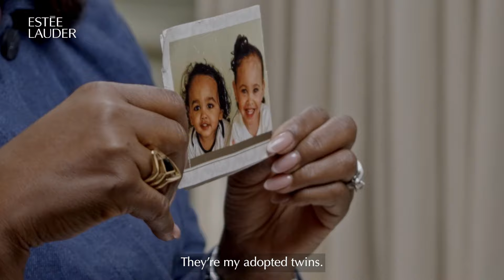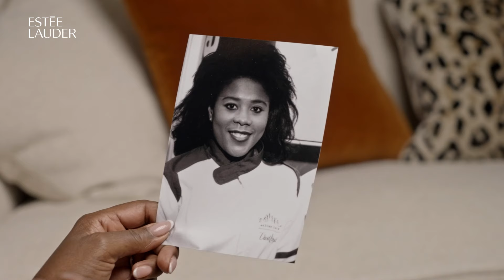Estée Lauder UK | Because Of My Age | How Tessa Sanderson CBE Became More Confident Than Ever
She may be an Olympian, but one of Tessa Sanderson CBE’s greatest achievements came later in life: adopting twins in her 50s.

She talks about the joys of skincare self-care, why age won’t hold her back and why her skin looks and feels better than ever before.